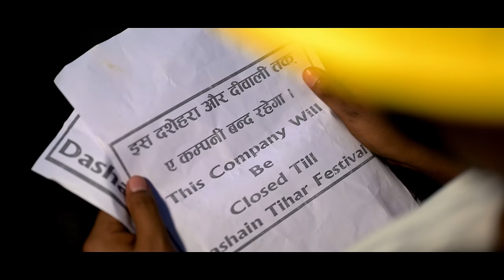Jiyara Na Lage Ho Sajana - New Tharu Song ||ft. Dibbesh/Madhu || Doshharan/Annu chaudhary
referral=labelaffiliate&utm_source=1011lxVSiKRB&utm_medium=Indie_Amuse&utm_campaign=labelaffiliate

Jiyara na lage ho sajna tharu song
Jiyara na lage ho sajna tharu full song
Kab aibu tu mahin ha lehe
Ka  aibu mahi ha lehe song
Kab aibu nahin ha lehe tharu song
Jiyara na lage hindi
Tharu song 2023
Tharu maghi song
Songs of anu chaudhary
Song tharu
Music 2023 new songs
Music tharu
Deuki music Fulariya
Deuki music Fularya
Ecommerce
Modeling

🎶 Audio Credits:-

♬ Singer :-
Doshharan Chaudhary
Annu Chaudhary

♬ Lyrics/Music :-
Doshharan Chaudhary

♬ Arrange :-
Ganesh Chaudhary

♬ Mixing/Mastering :-
Chandra Chaudhary

♬ Recordist :-
Rabin

♬ Studio :-
Acoustic Recording Studio

🎬️ Artist :-
Dibbesh Chaudhary
Madhu Chaudhary

🎬️ Co-Artist :-
Chabilal Chaudhary
Dan Bahadur Chaudhary
Poshan Bhandari
Bishnu maya Chaudhary

🎬️ Direction/Choreographer :-
Suraj Dev Chaudhary

🎬️ Camera/Drone :-
Ramu Chaudhary

🎬️ Visual Edit/Color :-
Ramu chaudhary

🎬️ Poster art :-
ramu chaudhary

🎬️ Editing Station :-
RKC Digital

 🎬️ Transportation :-
Roshan Chaudhary

🎬️ Camesra Asst :-
Shankar Chaudhary And Team

🎬️ Make up :-
AC Rajbir

SPECIAL THANKS
Aelish Chaudhary
Yadav p. Chaudhary
Deu kumari Chaudhary
Shree Narayan Chaudhary
Pritam Chaudhary
Roshan Chaudhary
Suvh kamana yuba club

Digital Marketing

The illegal post  of this song in social media is strictly prohibited. If so action will be taken accordingly.Thank you